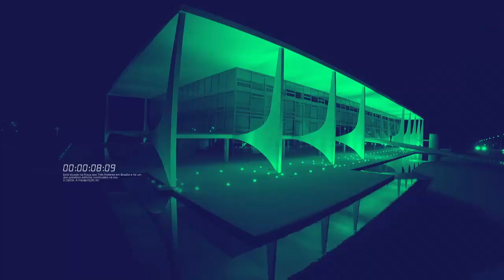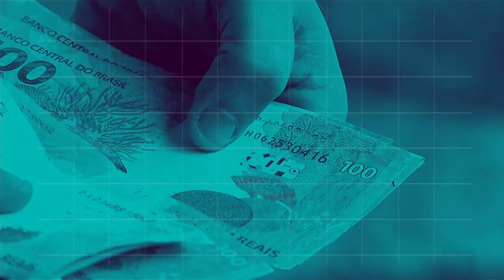Repórter NBR 12h - 28 de dezembro de 2018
A taxa de desocupação no país, no trimestre encerrado em novembro teve queda de meio ponto percentual em relação ao trimestre anterior. Veja também: Termina hoje o prazo para os trabalhadores sacarem o abono salarial PIS/Pasep ano-base 2016. Tem direito ao abono quem recebeu, em média, até dois salários mínimos mensais com carteira assinada e exerceu atividade remunerada durante, pelo menos, 30 dias em 2016.